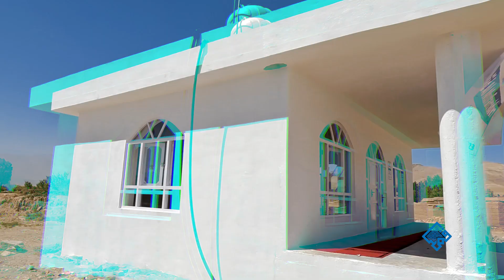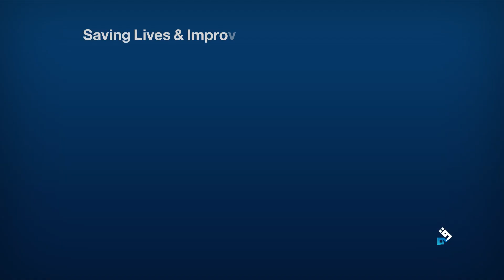هر کس نمیتواند این کار را انجام دهد | Qamar Foundation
هر کس نمیتواند این کار را انجام دهد
جریان افتتاح مسجد تازه اعمار شده برای هموطنان که در زیر آفتاب نماز می‌خواندند.
الحمدلله بنیاد قمر توانسته است که بیشتر از (100) باب مسجد را در ولایات مختلف اعمار نماید.
خداوند متعال از کسانی که در این امر خیر و صدقه جاریه کمک کرده اند جزاء خیر نصیب کند.

شما نیز می‌توانید در این امر خیر سهم بگیرید.
اکنون کمک نمایید!

🔸️Qamar e.V
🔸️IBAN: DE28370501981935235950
🔸️BIC: COLSDE33XXX
🔸️Bank: Sparkasse

Direct bank transfer in UK
🔸️Qamar Foundation

Qamar Charity is a registered non-profitable charity organization that provides humanitarian assistance aid to those most in need. Run by a group of dedicated people inspired by equality and justice with the desire to save lives. Our team and volunteers are from the heart of your communities helping you make a difference.

Please select or mention in the comment the family or project you want to support